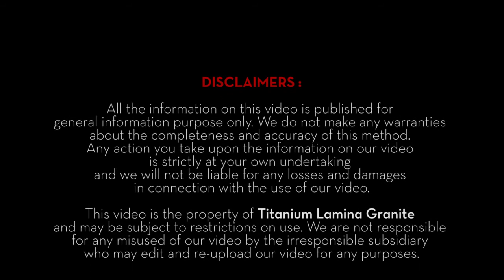TITANIUM GRANITE - Corner Cutting Tutorial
Tutorial:
Corner cutting procedure for thin slabs.

Showrooms
Surabaya
Jl. Panglima Sudirman 23-25

Semarang
Jl. Komp. Pertokoan & Perkantoran Jurnatan Stand D 22-23

Bandung
Komp. Ruko IBCC (Istana Building Commodities Centre)
Blok A1 No. 01, 02, 12A, 12B

Jakarta
Jl. Mangga Dua Raya Blok E no 4-5

Denpasar
Jl. Gatot Subroto Barat No 450
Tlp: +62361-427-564